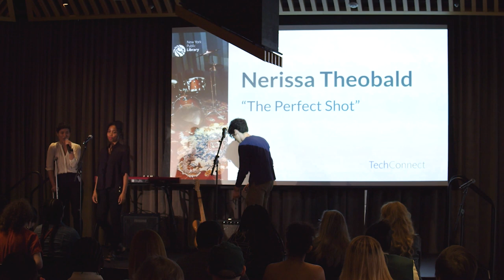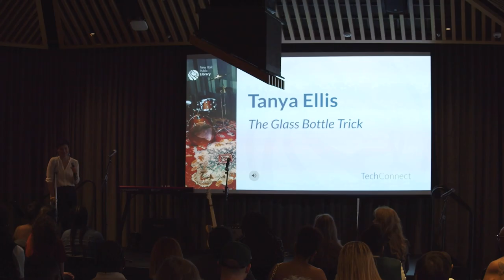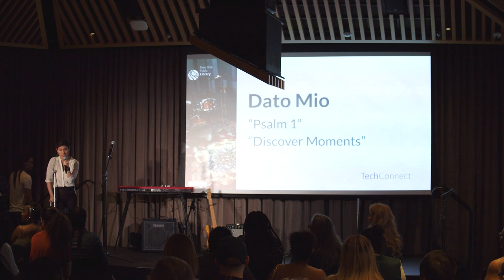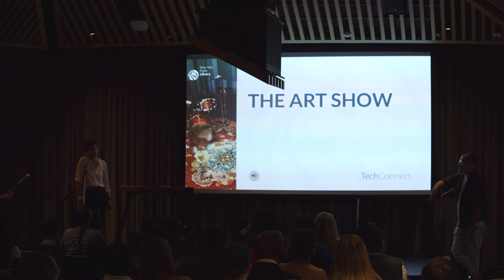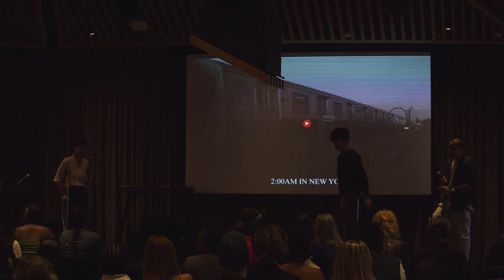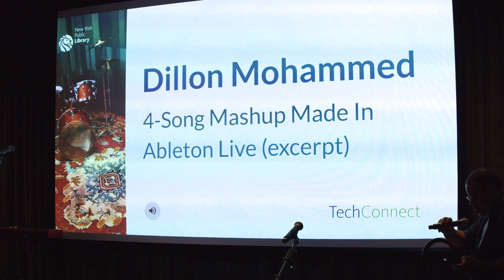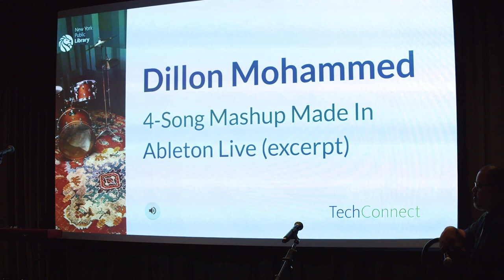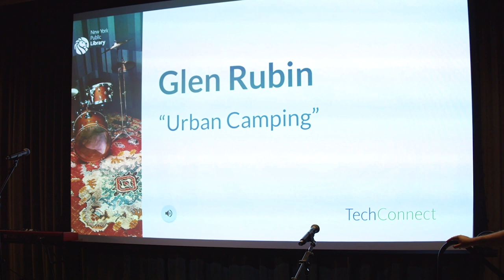Studio40 Showcase & Panel (June 2023)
Studio40 is The New York Public Library's flagship public recording studio & media center in midtown Manhattan. In this year's New York Music Month Studio40 Showcase, artists and creators from NYPL's Studio40 shared their creative work—either in a completed form or as works-in-progress—as live performances, music, video, podcast excerpts, and a sound and video gallery. Come discover local up-and-coming NYC artists and be inspired by folks at all stages of their creative careers!

The showcase began with a special panel for advice for emerging artists featuring Bronx-based hip-hop artist Mickey Factz, Gray Rizzy (Hip Hop Nation, SiriusXM), and Ron Mills (Associate Director of Hip Hop Programming, SiriusXM), moderated by Keanna Faircloth (WBGO, WRTI, The New York Times, NPR Music, and host of Artimacy).

This event took place with the kind support of the Mayor's Office of Media and Entertainment (MOME) in celebration of New York Music Month (NYMM).

0:00 Welcome & Introductory Remarks (TJ Woods & Jenna Li)
7:05 Emerging Artists Panel (Mickey Factz, Gray Rizzy, Ron Mills, moderated by Keanna Faircloth)

36:25 Studio40 Showcase Introduction
37:02 "Ageusia" (RASHMI)
42:09 "The Perfect Shot" (Nerissa Theobald)
43:48 "In Hand" (Jerusha Theobald)
46:24 "Promise 2 U" (Tiffany Walker)
50:53 "The Glass Bottle Trick" (Tanya Ellis)
53:34 "Each and Every Day" (Michelle Brown)
57:18 "Substitute" & "The Hard Way" (Eisley Constantine)
1:07:18 "Psalm I" & "Discover Moments" (Dato Mio)

1:16:54 Post-Intermission Welcome (José Toro & Jenna Li)
1:19:00 "War Boyz" & "Untitled" (THE ART SHOW)
1:24:44 "Red Horizons" (Sofía Campoamor)
1:31:05 "Untitled" (Mia Theodoratus)
1:34:37 "Time Is On Our Side" (Izzy Ton)
1:39:59 "Home" (Natalia González & Johansel Estrella)
1:44:55 "Roadkill" (Annie Hayworth)
1:50:38 "Saccharine Hue" (Breezy Smoak)
1:54:22 "4-Song Mashup in Ableton" (Dillon Mohammed)
1:57:19 "You Still Believe In Me" (Lancelot Schaubert)
2:01:49 "Urban Camping" (Glen Rubin)
2:11:07 "Advance Notice" (Basil the Rat)